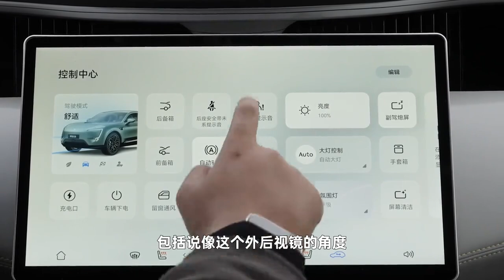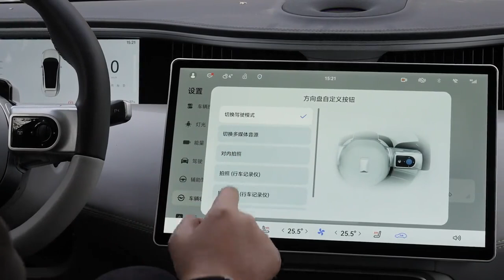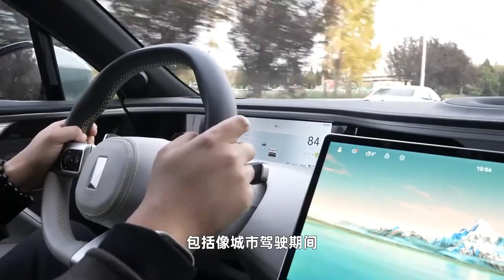抛开智能驾驶不谈，开着很像油车的阿维塔11还值得聊吗？